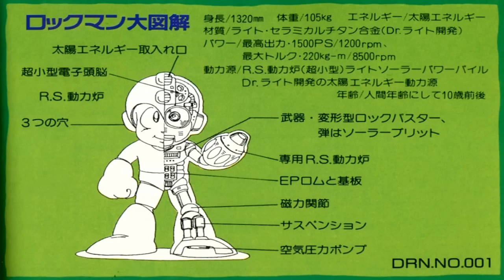MEGAMAN - X vs Zero - ¿Quién ganaría? | Ryuko Shion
Lamento no haber puesto una transición entre la parte de X y Zero XD quedo algo raro sin una transición.